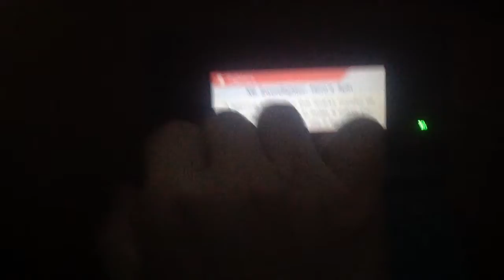Smash 3DS Replay They see you rolling, they dying